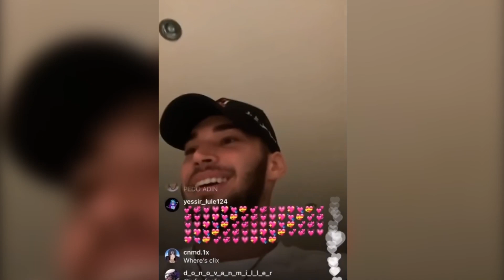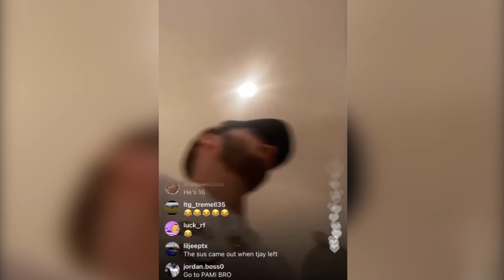Meeting Adin Ross For The First Time...😍😨